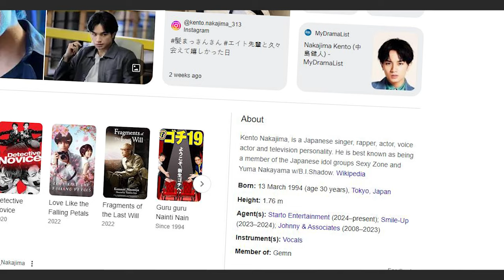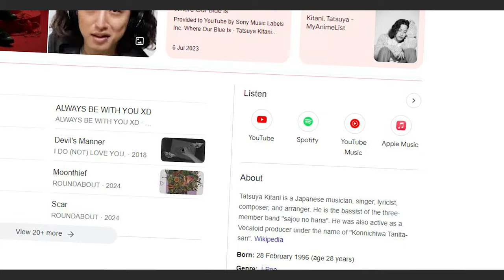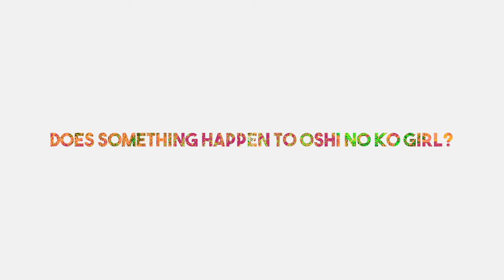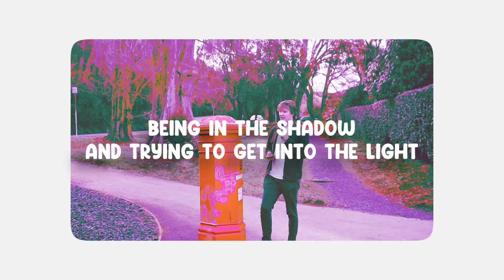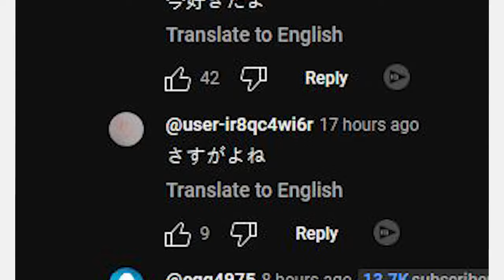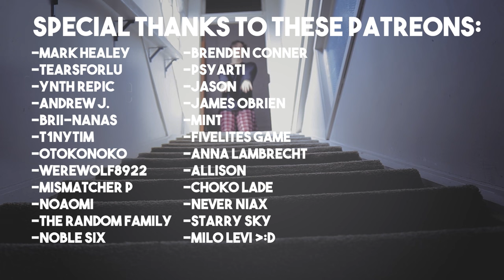Breaking Down Oshi No Ko's New Opening (GEMN - Fatal)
This is the start of me getting into Anime content! I really enjoyed making this video and HAD SO MUCH FUN LISTENING TO THIS SONG!!!

I def want to do more videos on anime openings, so let me know what ones you'd like videos on. My next video will get you saying "Oh Deer..." when you watch it.